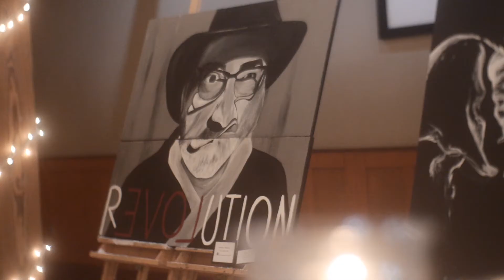dirt road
visual arts by rachel rich

a film about me finding peace in the art I’ve already done, peace in the artist I already am not the artist I’m trying to become. dirt roads part of the thought process. let my mind wander here, or stop wandering.